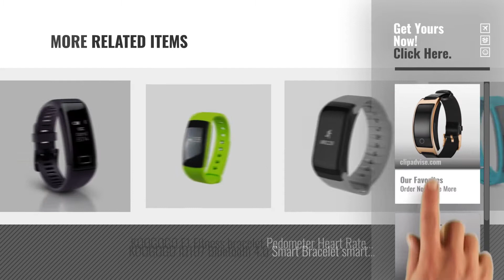Top 5 KOOGOGO Smart Watches [2018 Best Sellers]: KOOGOGO CK11S Bluetooth Smart Bracelet Heart Rate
New! 2019 Black Friday / Cyber Monday Cell Phones & Accessories Deals and Updates.

Black Friday / Cyber Monday KOOGOGO CK11S Bluetooth Smart Bracelet Heart Rate Blood Pressure Monitor Pedometer Wrist by KOOGOGO

Black Friday / Cyber Monday KOOGOGO C9 Intelligent Heart Rate Bracelet Sports IP67 Waterproof Smart Watch Heart Rate by KOOGOGO

Black Friday / Cyber Monday KOOGOGO ID107 Bluetooth 4.0 Smart Bracelet smart band Heart Rate Monitor Wristband Fitness by KOOGOGO

Black Friday / Cyber Monday KOOGOGO QS80 Smart Bracelet 0.42 inch TFT high-definition OLED Heart Rate Monitoring by KOOGOGO